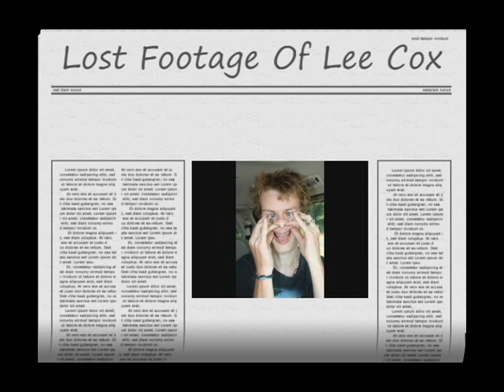Lee Cox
Lost Footage

The Growlers - Empty Bones